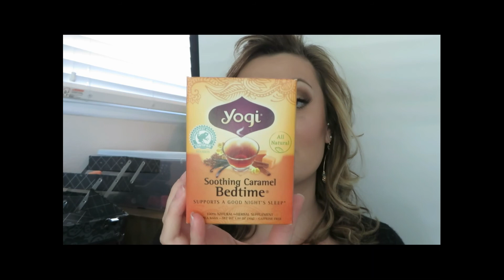October 2014 Tea Chat, Stories, Faves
Lets talk! :)

About Me:
I am a professionally licensed cosmetologist, and freelance makeup artist. I have a 100% vegan diet. This is a cruelty free channel. I don't represent brands that don't perform to professional standards.

FTC: I stand by all the products shown in this video. Plain Jane Beauty items were sent for trial and review.

Favorite Products:
-Too Faced Better Than Sex Mascara
-Josie Maran I Love You Too Palette
-Sonia Kashuk Eye Makeup Remover
-Acure Radical Resurfacer
-Ben Nye Character Wheel in Skeleton
-Anastasia Beverly Hills Pro Base #1
-100% Pure Organic Coffee Bean Caffeine Eye Cream
-Real Techniques Beauty Blender Sponge
-Plain Jane Beauty Angled Blush Brush

Favorite Tea:
-Yogi Tea in Soothing Caramel Bedtime